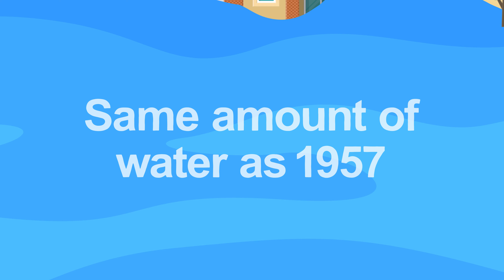Arizona Home Builders Do It Right When It Comes to Water